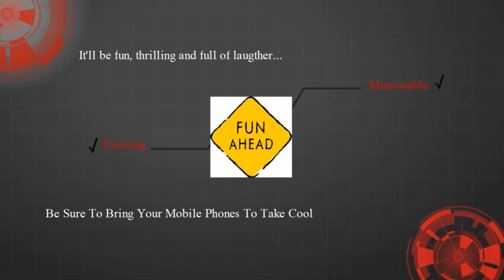T.P.S.nimbi jodha Panihari invitation on 9th Feb.2020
Tagore welcome you on 9th Feb.2020